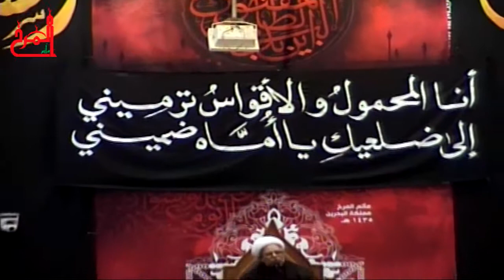الشيخ عيسى المؤمن - ليلة 8 صفر 1435هـ مأتم المرخ